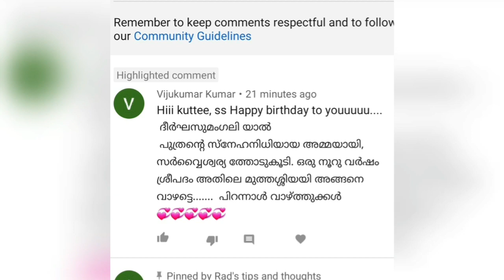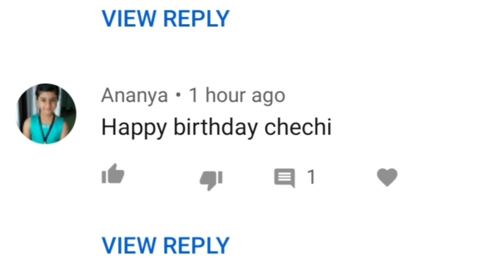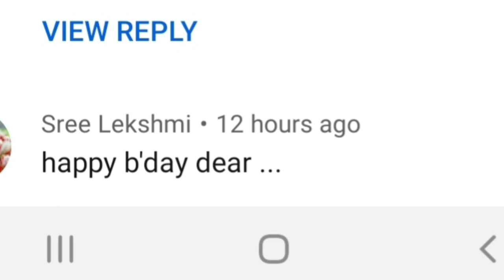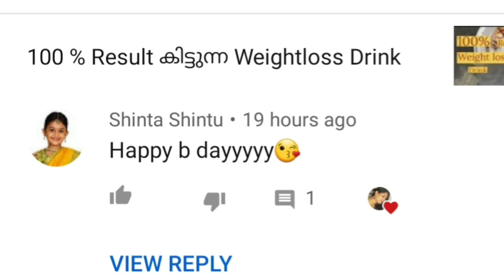ആഘോഷങ്ങൾ ഇല്ലാതെ My Birthday